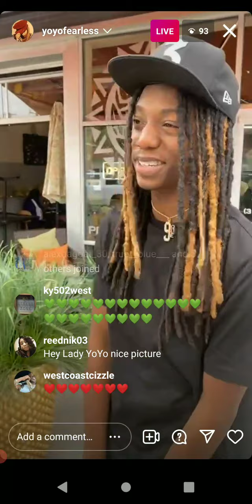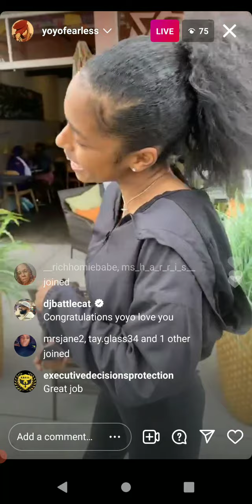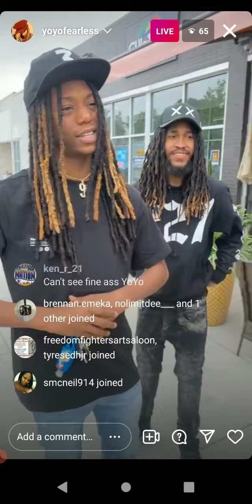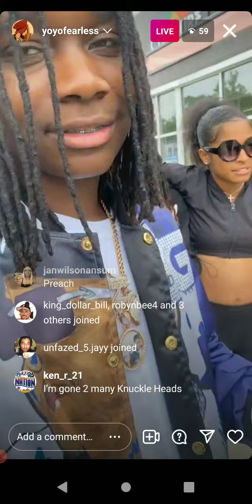Yoyo's School of Hip-hop Celebrates 10 Years🎉